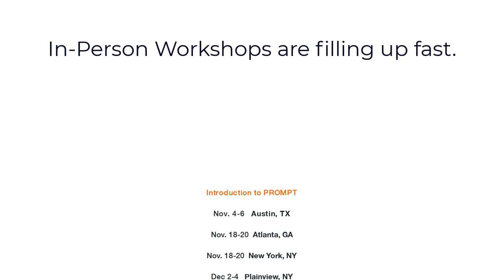"PROMPT is a Game Changer!"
Sheri J, SLP, tells us why PROMPT has been a game changer in her career.